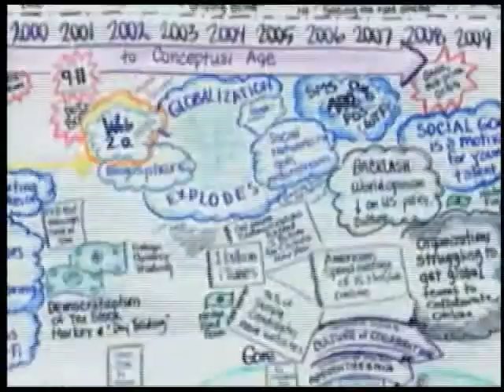Future Talk 16-1, Tesla Motors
A look at electric auto maker Tesla Motors, including an in studio interview with engineering manager Ali Javidan, and on location video from a Tesla showroom, including an interview with communications manager Camille Ricketts, a visit to a Tesla assembly room, and a look at a Tesla service center.